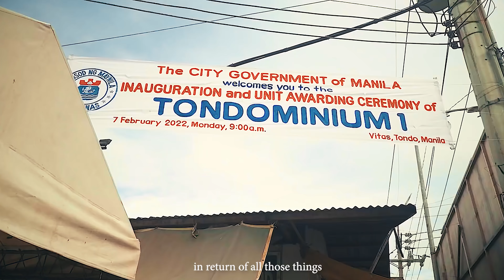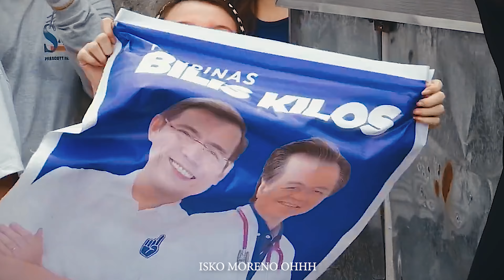TAYO SI ISKO - Colli Tugista Ft. Kriel (Official Music Video)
TAYO SI ISKO - BILIS KILOS (Music Video) (True Story Song)